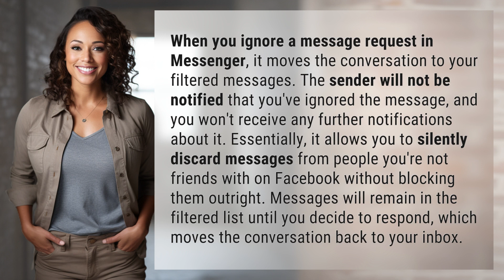What happens when you ignore a message request in Messenger?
The Secret to Ignoring Message Requests on Messenger 👉 Ignoring Requests Secret 👉 Learn how to discreetly ignore message requests in Messenger and keep your inbox clutter-free without notifying the sender.

Laura S. Harris (2024, April 29.) What happens when you ignore a message request in Messenger?
    🌐 AskAbout.video